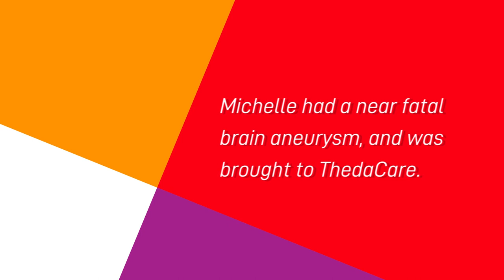Michelle's Story - Survived A Brain Aneurysm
With determination and the help of her family and the ThedaCare team, Michelle survived a brain aneurysm. Watch her inspired story.